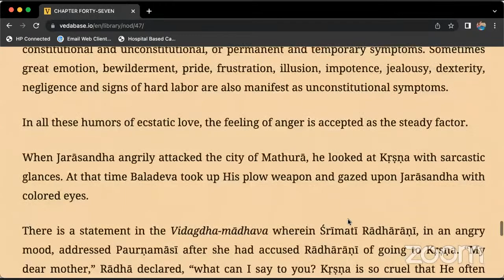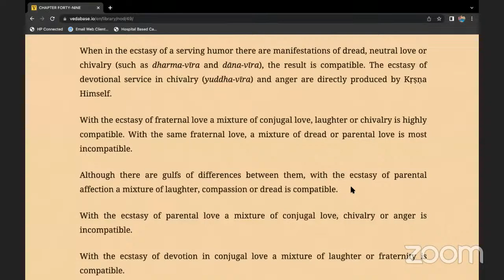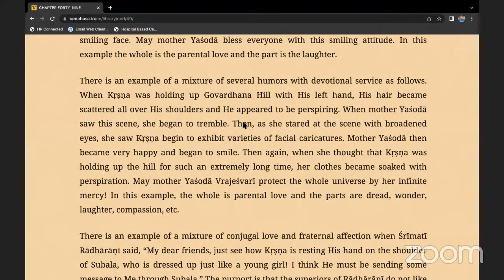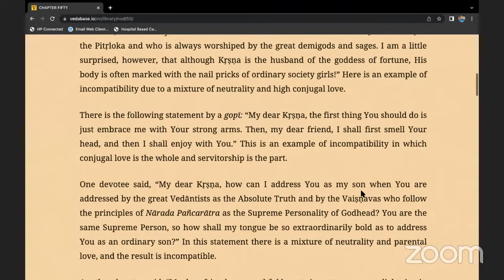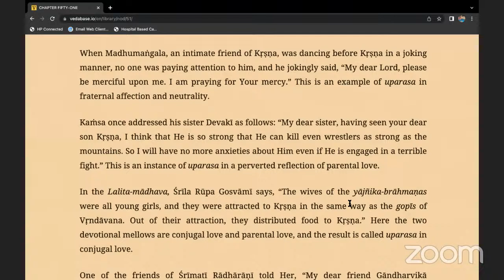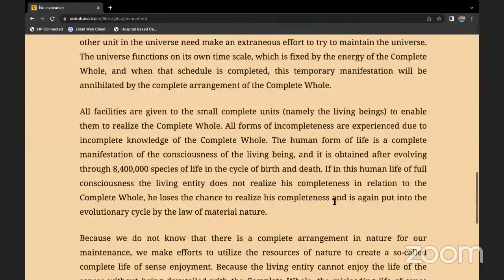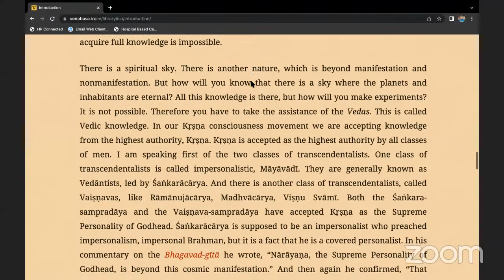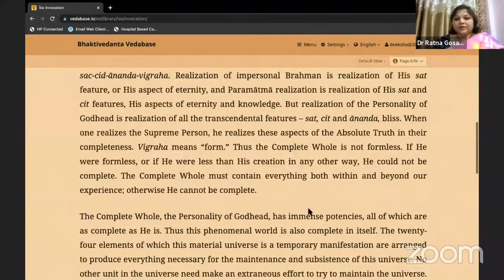Level 3 youth week 15 day 1